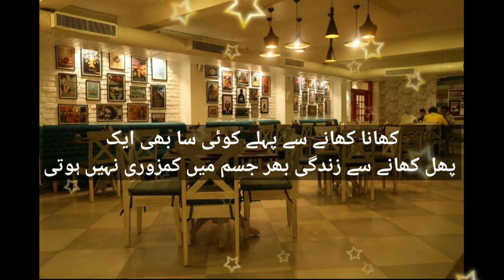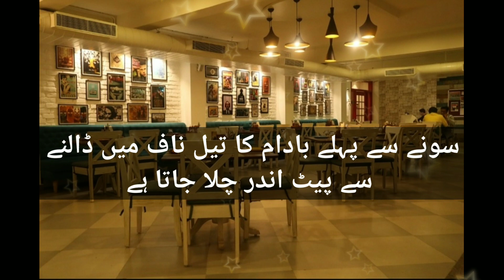Sonay say pahlay konsa tail naaf mey dalna say pait Ander chla Jata Hai | quotes of life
Asalam u alaikum everyone i hope ap sab theek hon gya
Sonay say pahlay konsa tail naf mey dalna say pait Ander chla Jata Hai | quotes of life |

Ajj ki video ap sab k liya hai k pait k masla har bandy ko hai abi parshan hony ki zaroot nahi inn sha Allah ap ko boht fidaa ho gaa bas ap ki dua chiya hum logon ko  ager ap new haan channel per to subscribe kar daa jazak Allah khair

Naf main tel lagnay k 12 fayde

Naf main tel delny k 5 fayde

Naf main aik sabzi k tel dalny say pait ander chala jata hai

Naf main tel danly k fayde

Naf main tail dalna